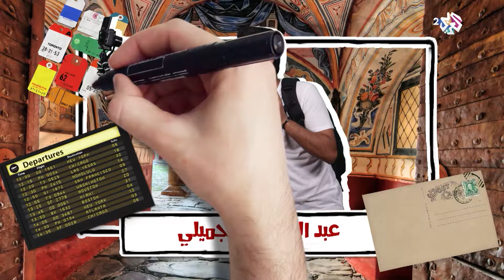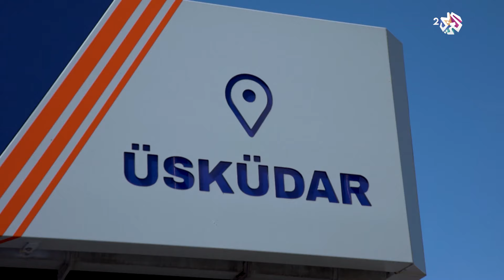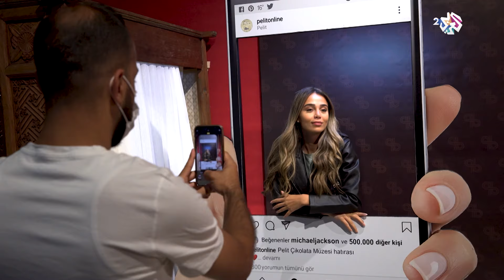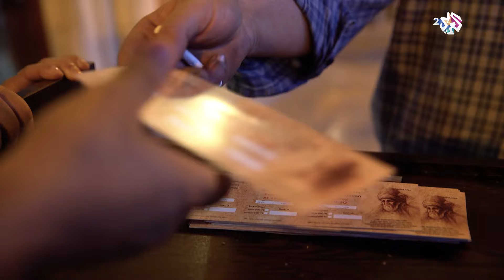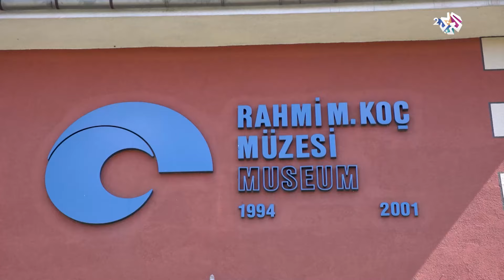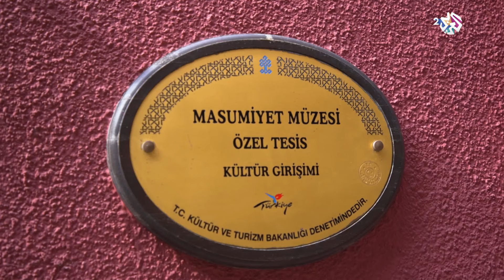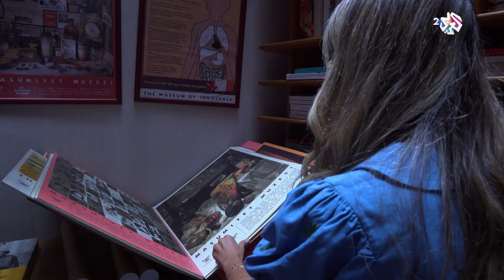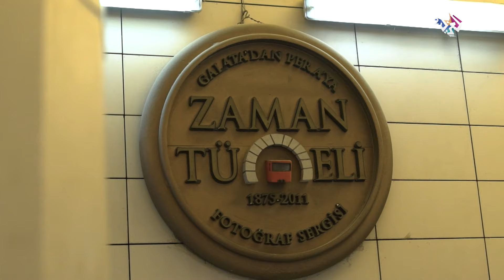إسطنبول - تركيا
زارت الحلقة مدينة إسطنبول التركية، المدينة التي تتصدر قائمة المدن الأشهر سياحيا وثقافيا في العالم، وعرّفت بأبرز الوجهات السياحية فيها، وألقت الضوء على أشهر معالمها التاريخية ومناطقها الطبيعية وتقاليدها وثقافتها المميّزة.